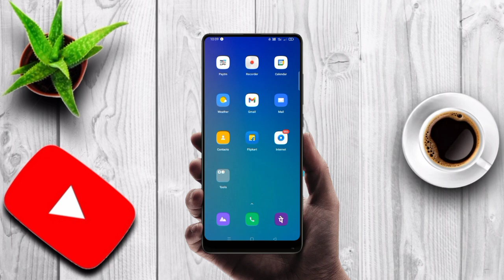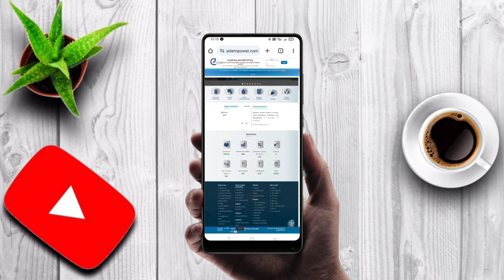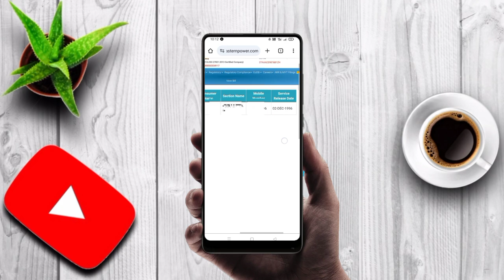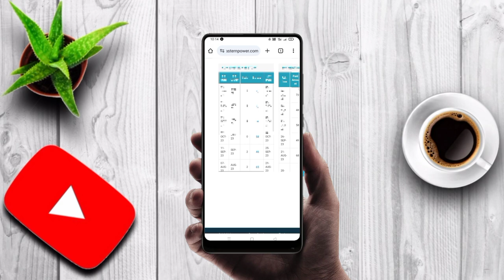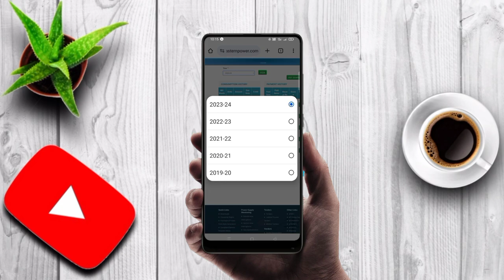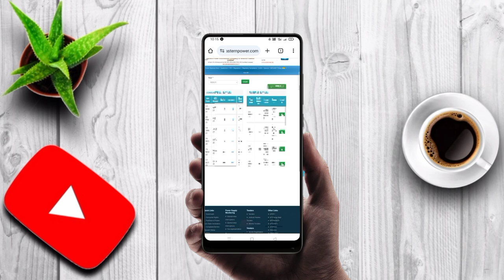ఇంటి కరెంట్ బిల్ స్టేట్మెంట్ ని ఎలా డౌన్లోడ్ చేసుకోవాలి || HOW TO DOWNLOAD HOME ELECTRICITY BILL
How to download electricity bill statement in telugu 2024